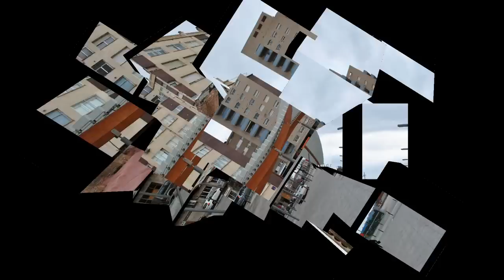España Catalunya Terrassa ☕ HD 1080p